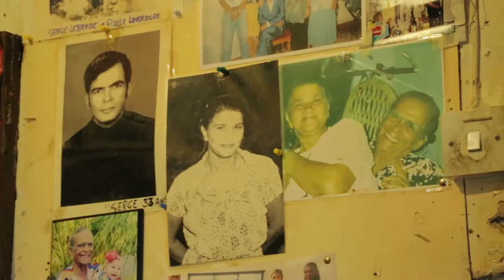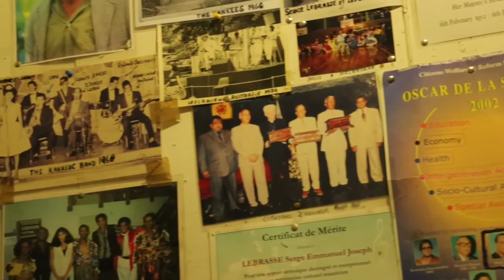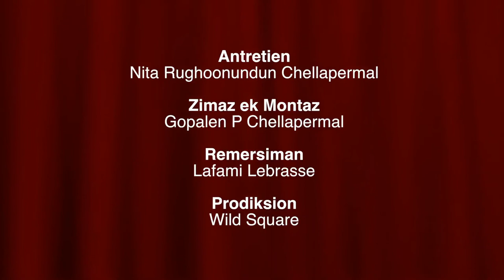Antretien avek Serge Lebrasse